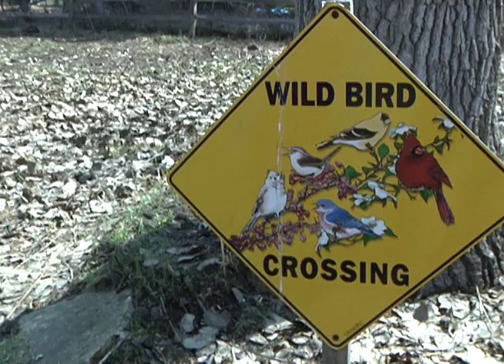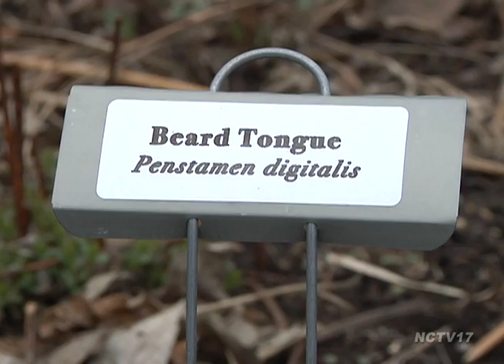DuPage Wild Ones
As spring arrives, Naperville resident Patricia Armstrong does a controlled burn in her yard to kill off the chemicals and weeds in the ground, making room native landscaping to grow.

 "We're trying to make not just a garden with flowers all in a row but an entire habitat where insects, and birds, and worms and Sal bugs so all of those little creatures can live together in harmony," said Armstrong.

She founded a DuPage County chapter of the not-for-profit, Wild Ones, a group that began in Wisconsin to encourage homeowners to replace their lawns with native prairies.

Doing so can provide a habitat for insects that act like natural pollinators, helping the flowers flourish without much effort from humans.

"You don't have to spray any pesticides.  You don't have to have [a] lawn.  You don't have to mow because native plants are adaptive to our soil and our climate so native plants can get by with very little help from people," Armstrong said.

That also reduces carbon emissions in the air, which have been linked to heart and lung cancers.  Another benefit to native plants is that they're perennials, meaning you don't have to replant them every year, and because their roots go much deeper into the ground the roots of the grass in a typical yard, they also better absorb rainwater, which can ultimately protect your home from floods.

 "When we had the flood here a few years ago, 19 inches of rain in 24 hours, not a single drop ran out of my yard," Armstrong.

If the idea of turning your entire yard into a native prairie seems overwhelming, you can start with portions of it.

 "You can put pathways in it.  You can limit it," said fellow member Herb Nadelhoffer.
  "It can be a lot of prairie or a little prairie.  You can still put blue grass where you want it like we have blue grass in our front yard."  Nadelhoffer and his wife Mary Lou Wherli, a commissioner for the Forest Preserve District of DuPage County, joined the Wild Ones a few years ago.  With the group's help, they now have a variety of native plants in their backyard that will blossom as the weather warms.

"Wild Ones has brought into our lives a much broader appreciation of Illinois and how even in an urban, typical quarter cre lot we can participate in making the environment better not only naturally but our enjoyment of it.  It's a beautiful place to be."

Armstrong says that now is a good time to plan your planting, as many local gardening nurseries will soon start to have native plant sales throughout may.